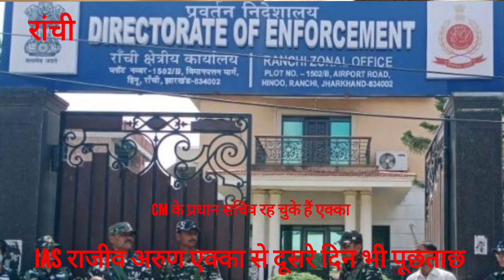IAS राजीव अरुण एक्का से ईडी की दूसरे दिन पूछताछ जारी